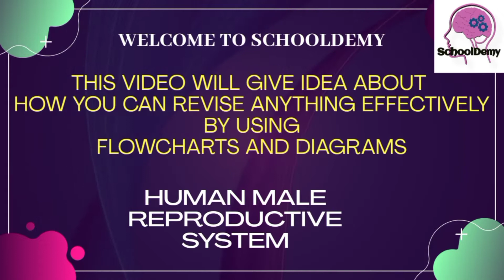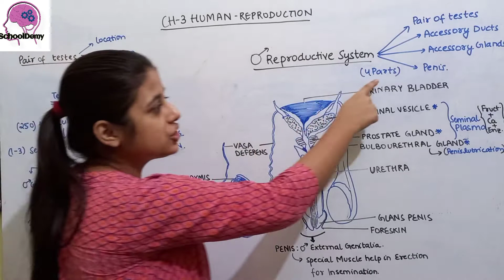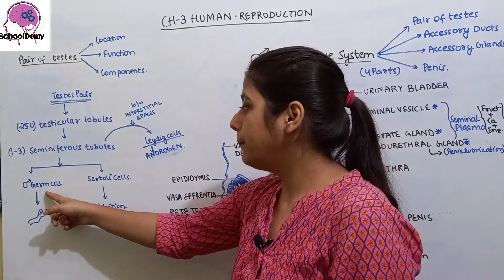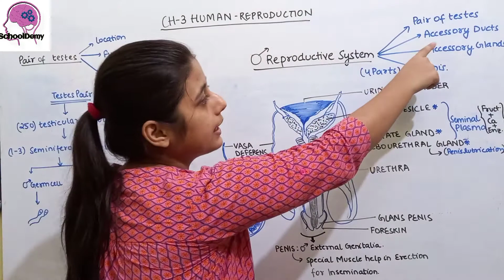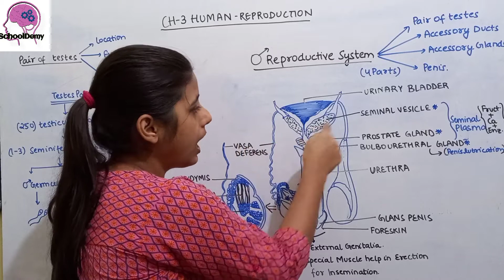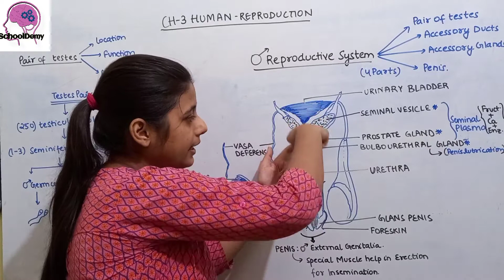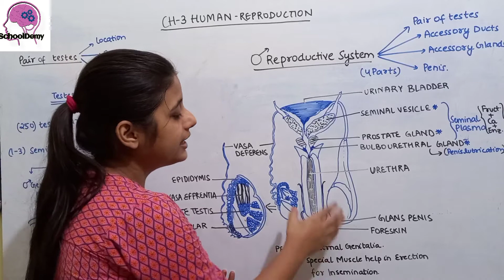MALE REPRODUCTIVE SYSTEM. LEARN HOW TO REVISE TOPIC EASILY BY FLOWCHARTS AND DIAGRAMS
hello everyone
This video is very important as it describes the Male Reproductive System from Chapter 3 Human Reproduction
The topic is  important from the perspective of of NEET and board examination
I have tried to to cover up the whole topic by just picturising it it via flowchart and diagram. The main aim of this video is to guide you that you can do any topic following this strategy. Rest you are doing fine
👍 Good luck fighters!

If you like the video turn the black thumb blue.
Comment if you find any query